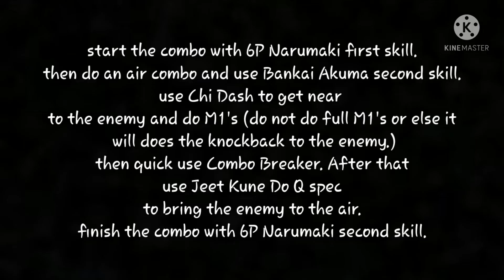Six Path Narumaki + Bankai Akuma Combo | Shindo Life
Find Me In These Links ~